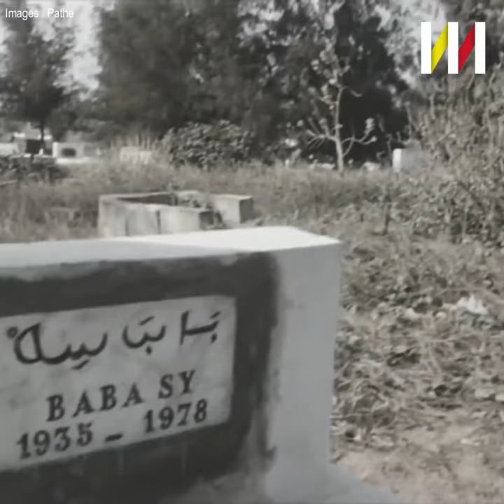Гениальный Баба Си. Титры на французском языке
Гениальный сенегалец Баба Си даёт сеанс одновременной игры в шашки на 150 досках.

В конце видео запечатлён интересный эпизод. Белый участник сеанса покровительственно треплет чернокожего шашиста за шею и тот (неслыханная дерзость и чувство собственного достоинства!) решительно скидывает её.

Баба Си вошёл в историю как единственный шашист, которому звание чемпиона мира было присвоено посмертно. Спустя 23 года после памятного события!

Вот подробности:

В 1963 году Баба Си должен был участвовать в матче на первенство мира в Москве против Исера Купермана. Однако Баба Си на соревнование не приехал, матч был сорван, а Куперман ― объявлен победителем без игры. По одной из версий, это было намеренно сделано Спорткомитетом СССР, чиновники которого опасались возможного проигрыша Купермана.

Баба Си погиб в автокатастрофе в 1978 году. В 1986 году по результатам расследования Всемирная федерация шашек возложила вину за срыв соревнования между Си и Куперманом на советскую сторону, и сенегалец был посмертно объявлен чемпионом мира за 1963 год, при этом Куперман титула лишён не был.

Заходите к нам, будем рады.